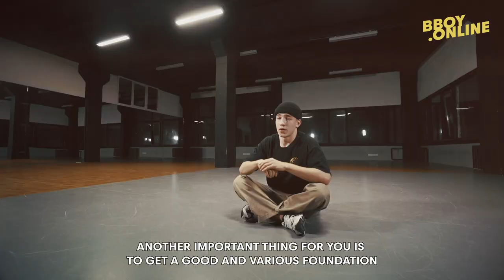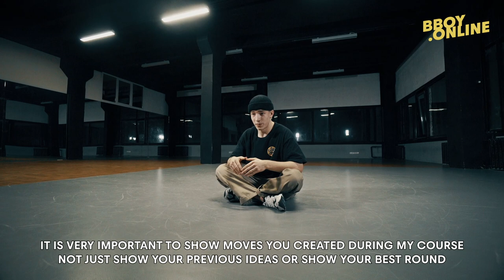EP6 : Last Words / Course 'CREATIVITY' by AMIR (Predatorz)| BBOY.ONLINE EXCLUSIVE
'CREATIVITY' course by Amir (Predatorz/PDVL) includes six episodes with different techniques and exercises that will help you with creating new moves and ideas.